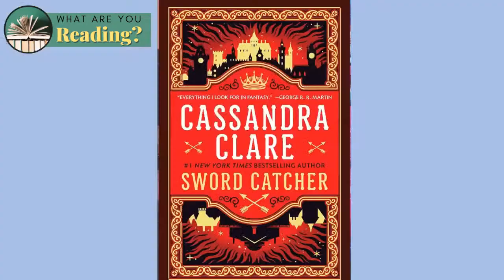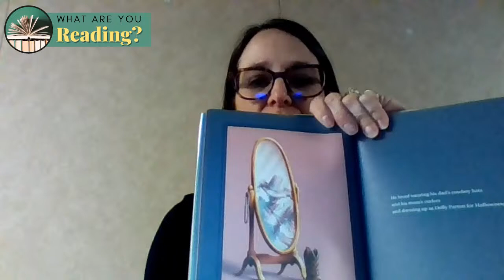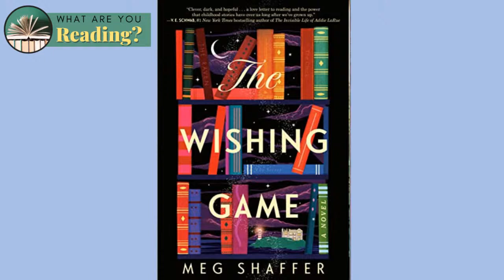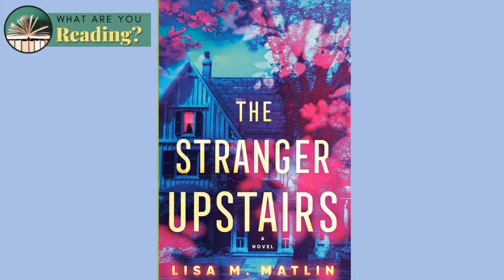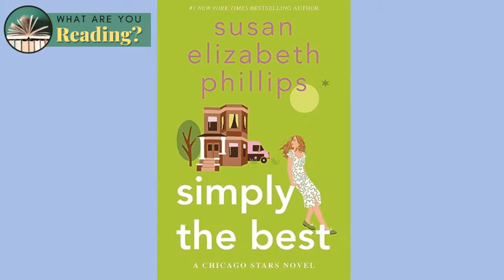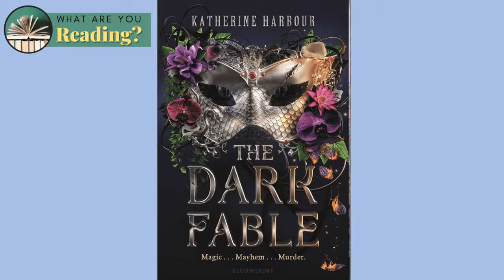What Are You Reading?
Join Genesee District Librarians as they discuss the books they love, and the books they don’t.